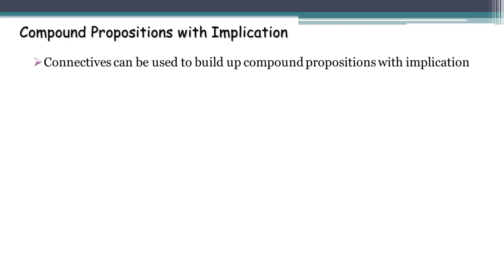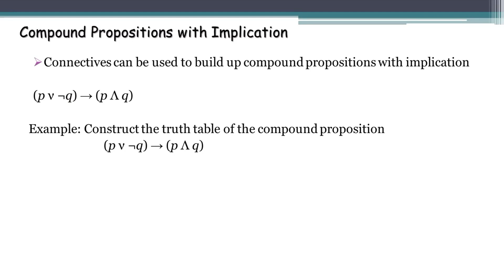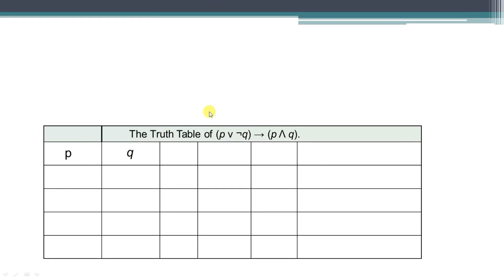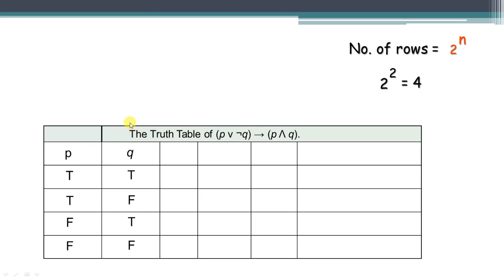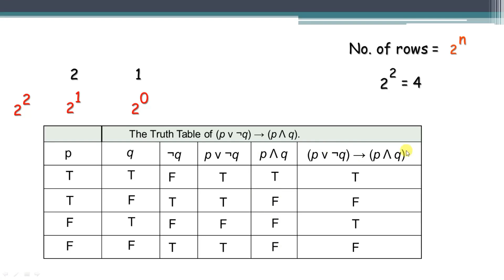lecture 6: compound proposition (p∨¬q)→(p∧q) & its truth table in discrete mathematics in hindi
compound propositions with implication and its truth table in discrete mathematics in hindi,
how to make truth table of compound proposition (p∨¬q)→(p∧q),
show that (p → q) ∧ (p → r) and p → (q ∧ r) are logically equivalent,
show that (p → q) ∧ (q → r) → (p → r) is a tautology,
show that p ↔ q and (p ∧ q) ∨ (¬p ∧ ¬q) are logically equivalent.,
p implies q equivalent to not p or q,
compound proposition truth table,
determine whether ( ¬ p ∧ (p → q)) → ¬ q is a tautology,
show that (p ∨ q) ∧ (¬p ∨ r) → (q ∨ r) is a tautology.,
construct the truth table of the compound proposition,
compound proportion in urdu,
proving logical equivalence without truth tables,
p → q truth table
compound proportion in hindi,